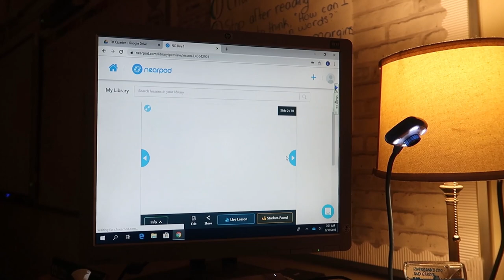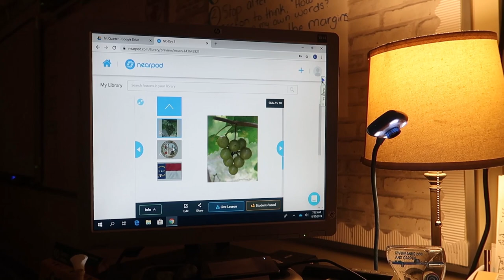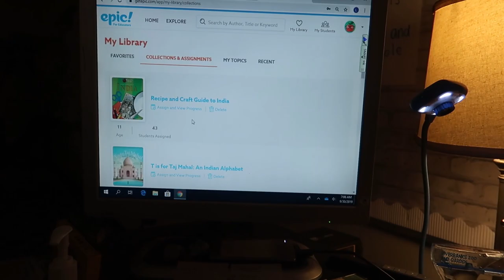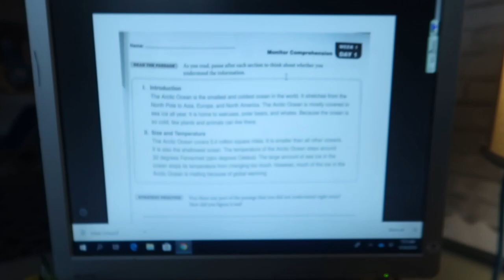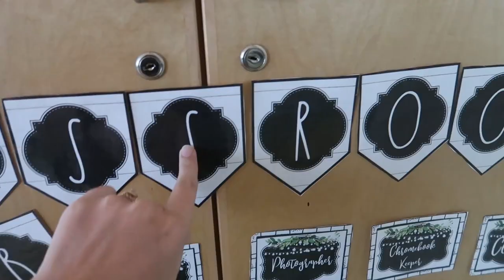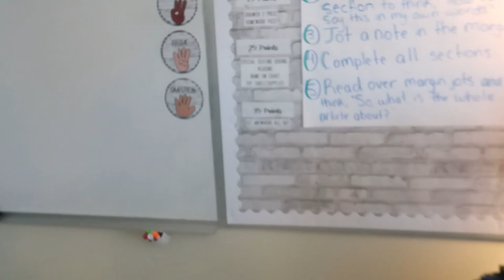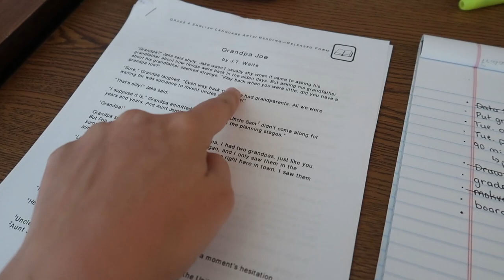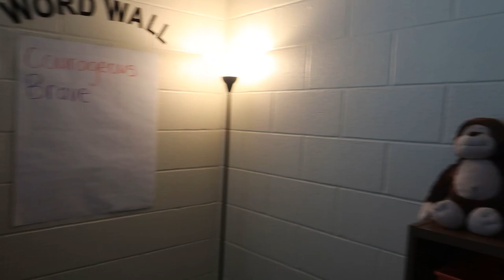Day in the Life of a Teacher, Classroom Management, Bulletin Boards, Teacher Vlog, 4th Grade Teacher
We appreciate your support! Welcome to another day in the life of a teacher vlog! I'm sharing in today's video a bit of my classroom management and organization in the classroom. I love that you guys are loving the new teacher vlogs and I can't wait to share you more of what it's time to work as a 4th grade teacher!

Amazon Wish List

Hey hey! I'm Lauren! I really hope y'all liked today's video where I shared a day in the life of a teacher, first year teacher vlog, classroom management, and teacher vlog!

Subscribe to my channel for more content such as day in my life vlogs, apartment clean with me, what I eat in a day to lose weight, wedding planning, skincare routines, healthy day in my life, manifestation, teaching vlogs and so much more.